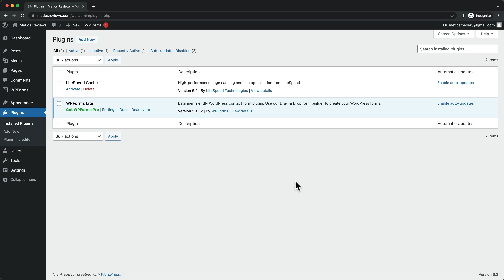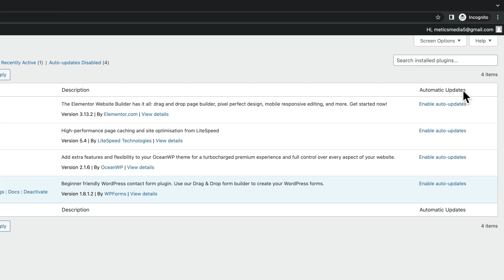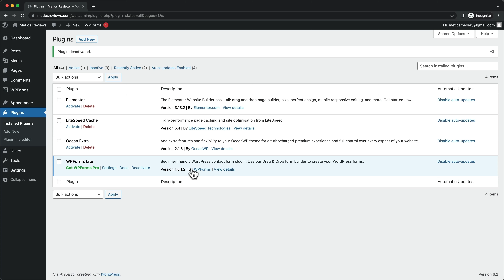Comment installer un plugin dans Wordpress (étape par étape)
▼ Obtenez un hébergement (lien de réduction exclusif)

▼ SEMRUSH - Outil de recherche de mots clés (essai exclusif de 14 jours)